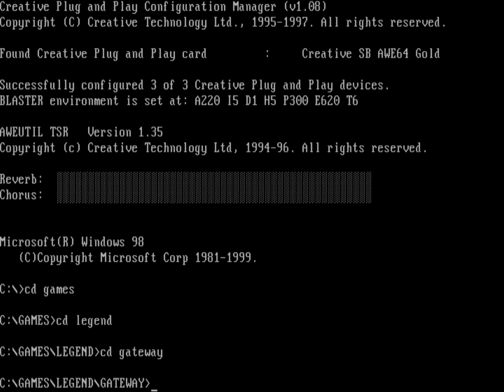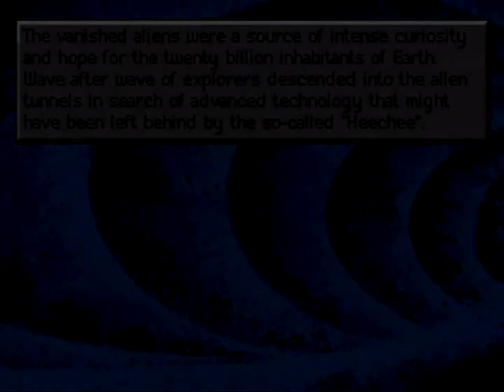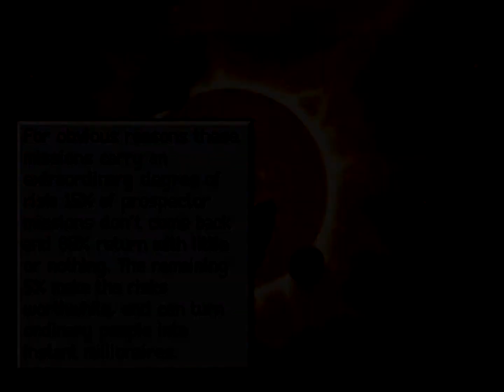Frederik Pohl's Gateway real Roland MT-32